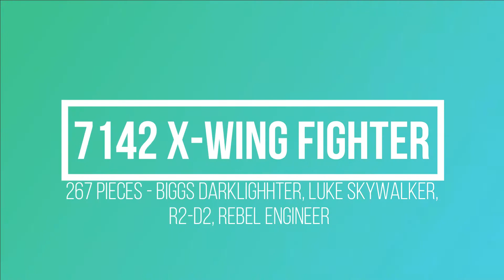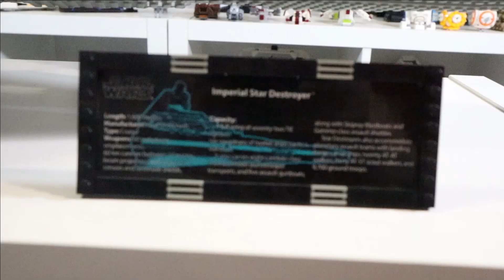2002 lego star wars sets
22 Sets, 2343 Pieces & 42 Figures